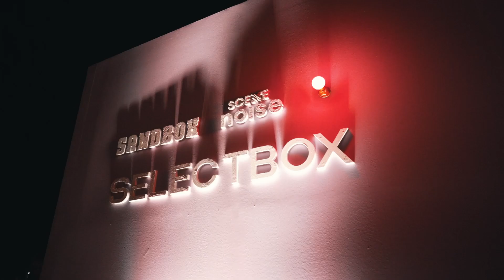Sandbox Festival '24